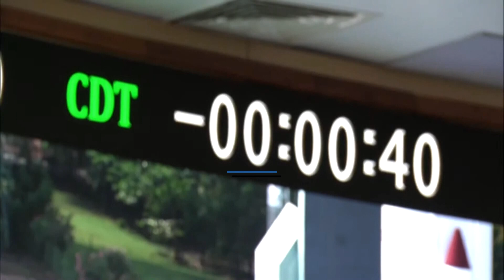Chandrayaan 1 project director explains significance of India’s ambitious 3rd Lunar mission